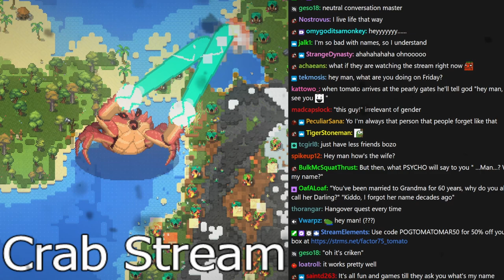Unbiased God - Tomato WorldBox: God Simulator stream highlights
god giveth and taketh away. mainly just taketh... with bombs

0:00 intro
03:33 game